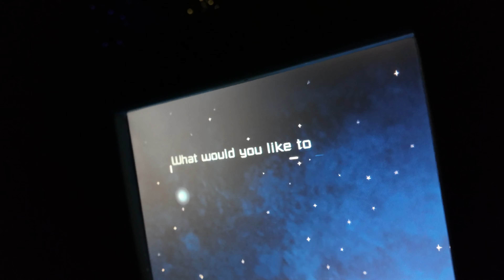Spaceship Earth 2024 FULL RIDE | EPCOT | 4K POV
Travel through time and explore the remarkable history of human communication from the Stone Age to the computer age.

Witness the landmark moments of amazing innovation that made today’s spectacular communications technology possible.

Travel back to the dawn of humanity, when early man painted on cave walls. Watch new ideas spread like wildfire with the invention of Gutenberg’s printing press. The wheels of time turn ever faster as we enter the modern age of media, from newspapers announcing the end of the Civil War to the televised broadcast of the moon landing—and beyond.

All of these great moments are brought vividly to life using elaborate sets and advanced Audio-Animatronics figures during this inspirational, 16-minute, Omnimover-style attraction.

Forward into Your Future
Once you’ve returned to the present day, you’ll have a chance to design the kind of future you want to live in using the touch screen inside your vehicle. Answer several brief questions and get ready to see what your tomorrow looks like!
The Story Behind the Spaceship
It’s the flagship attraction of Epcot and the signature symbol of the park. To create the experience inside the iconic geosphere, Disney Imagineers assembled some of the world’s greatest talents.

The all-star roster includes Academy Award® winner Judi Dench as the narrator and Emmy® winner Bruce Broughton, who conducted a 63-piece orchestra and 24-voice choir for his musical score. If you listen closely, you’ll notice that the music for each scene features styles and instruments appropriate to the era, transitioning seamlessly into the next—no small feat.